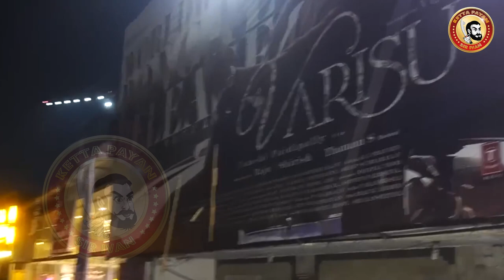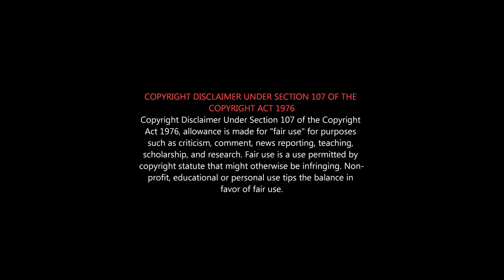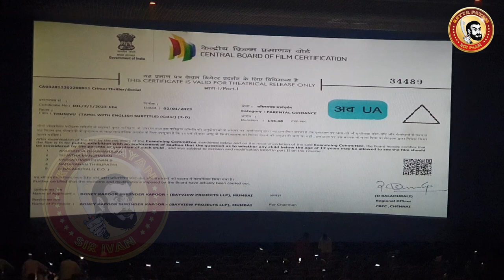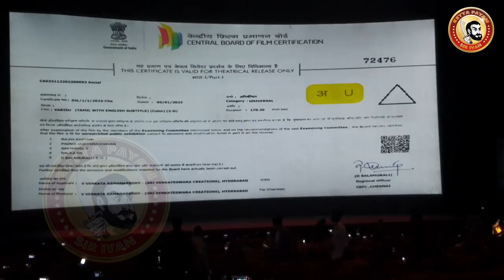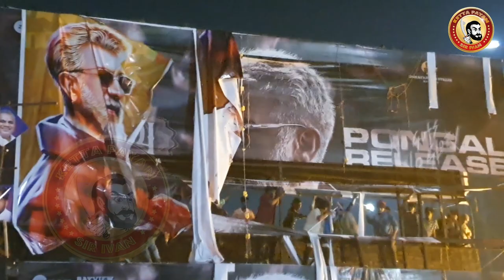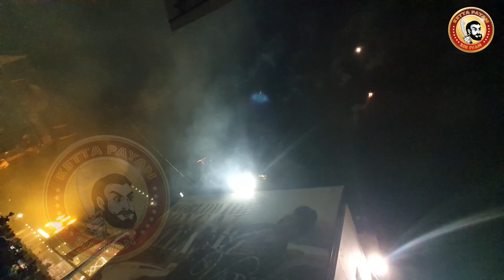Police-யிடம் அடி வாங்கி ஓடிய Vijay Ajith Fans |Thunivu VS Varisu Fans Fight | தல Theatre Response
அஜித் விஜய் சண்டை
 Vijay & Ajith பேனர் அடித்து ஓடைத்த தல தளபதி வெறியர்கள் ...

பொங்கலுக்கு! துணிவா வாரிசா??
 பொங்கலுக்கு சட்னி சாம்பார் தான் நல்லா இருக்கும் 😂